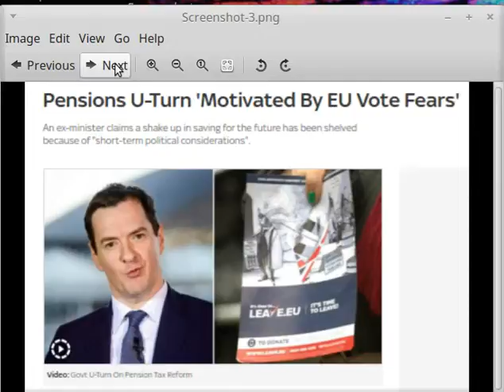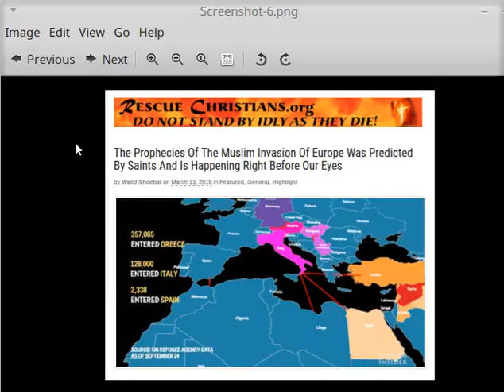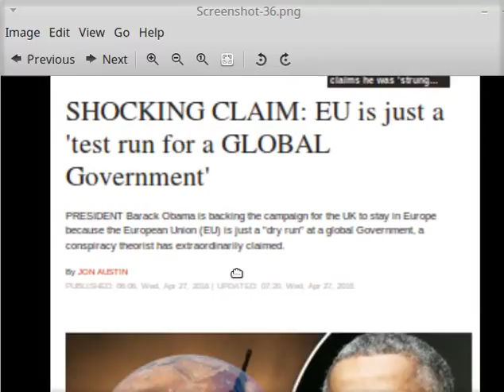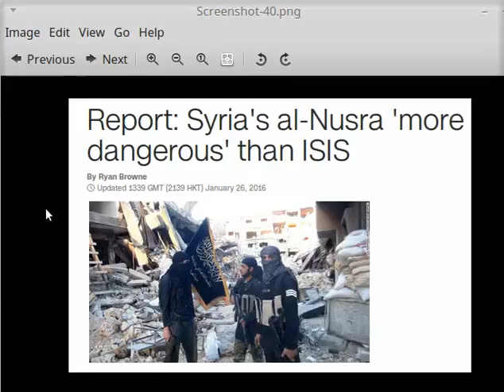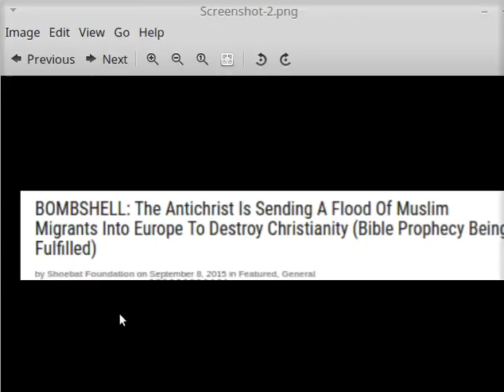WW3 ALEPO IS ON FIRE ?US SUPPLYING REBELS,KEEP WW3 GOING